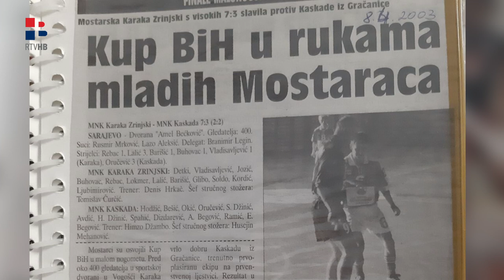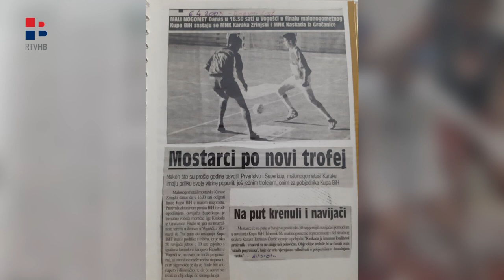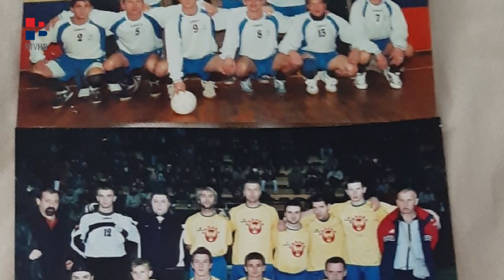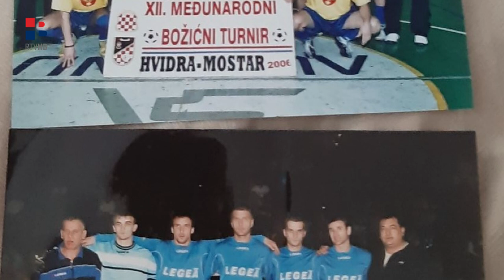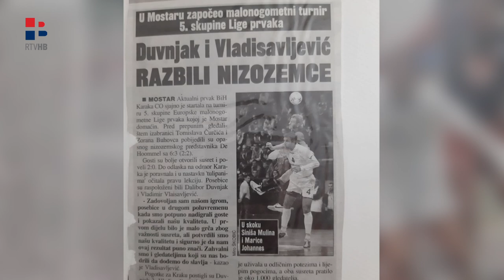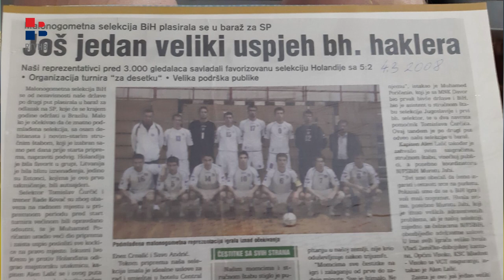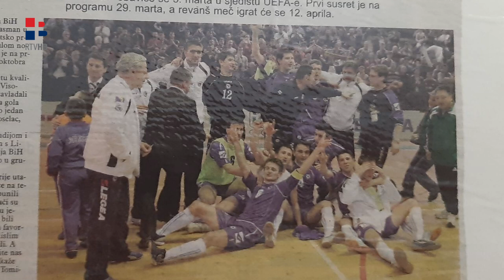RTV HB | Portret prvaka - Vladimir Vladisavljević